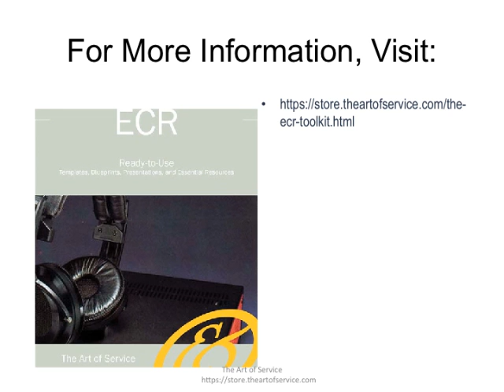The ECR Toolkit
This innovative set of documents and ready-to-use templates will provide you with a head start for both learning and applying of a ECR approach that meets today's standards.